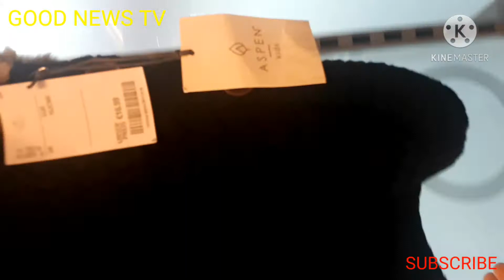TKMAXX CHILDRENDS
THANKS guys for watching I do appreciate you all,